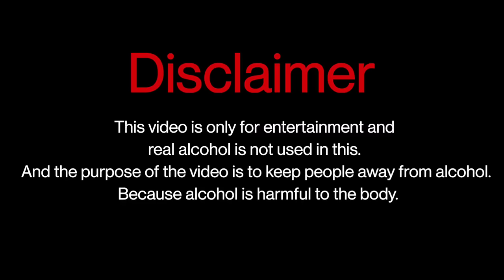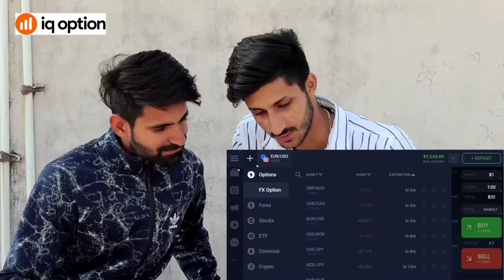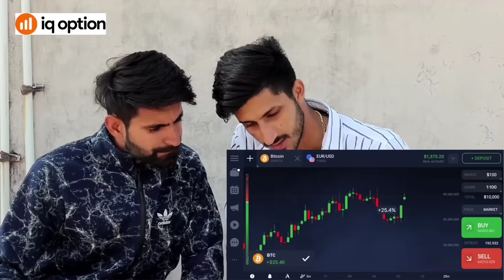शराबी Husband 2 (Vine) Lovish Arnaicha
Start trading now and earn money in the nearest time

Actor - Lovish, Gurjeet, Tannu
DOP - Umesh Photography

This video is only for entertainment and real alcohol is not used in this.  And the purpose of the video is to keep people away from alcohol.  Because alcohol is harmful to the body.